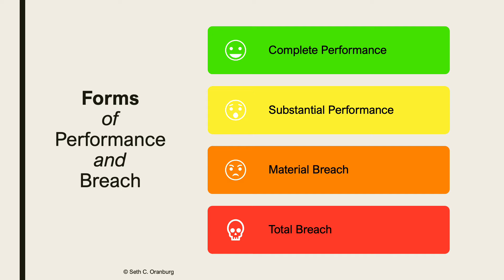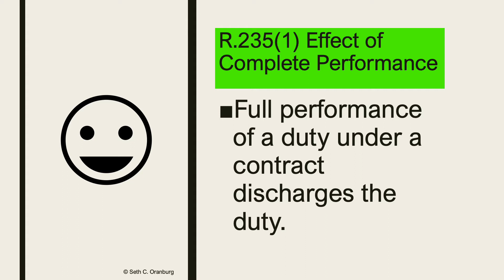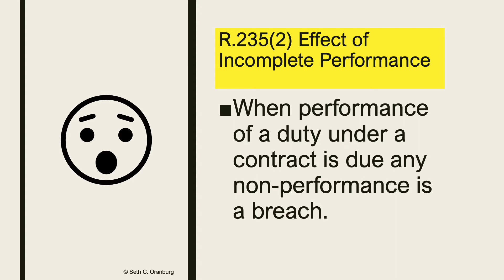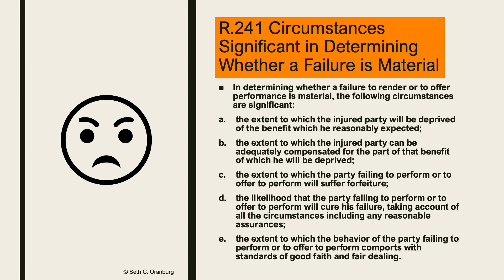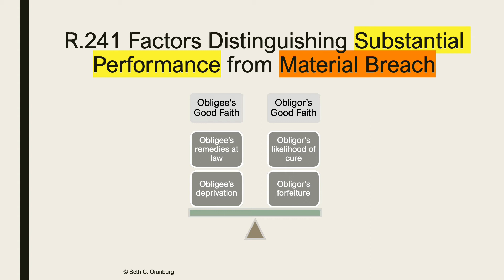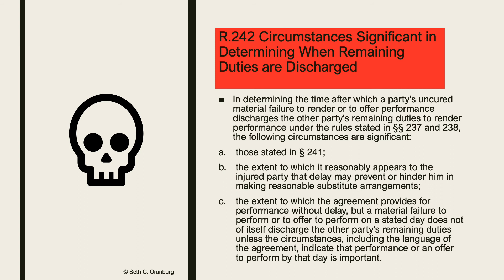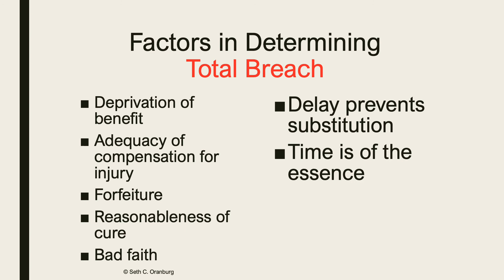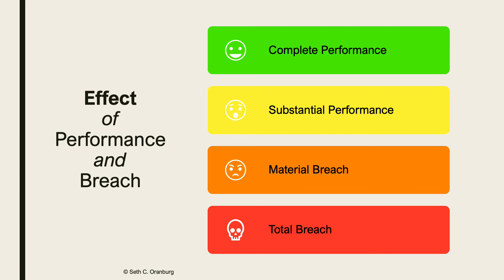P.02 Effect of Performance and Breach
Performance under an exchange of promises is like passing the baton in a relay race: when the party to whom performance was due (the obligee) receives “substantial performance” from the obligor, the obligee takes the baton and become the obligor. Now it is his turn to perform. In other words, the effect of one party’s performance is make the other obligated to perform.